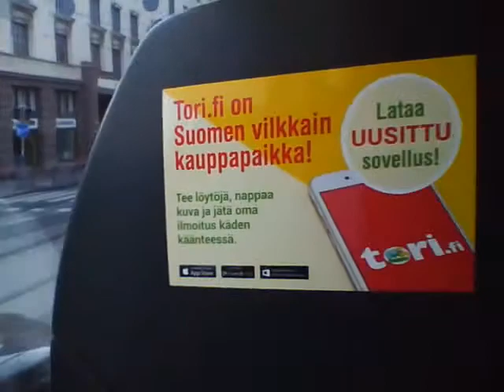(Poistettu) Transdev Finland 1241, VDL Citea XLE-145 (Voith)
Kuvattu linjalla h71 Helsingin keskustassa. Päivämäärä: 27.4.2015.

Auto poistettiin Transdevin toiminnan päätyttyä tammikuussa 2020.